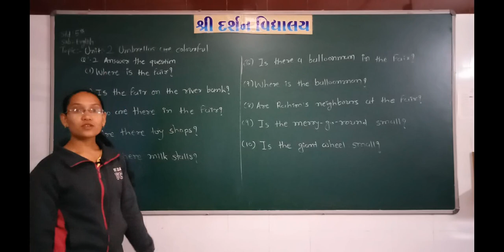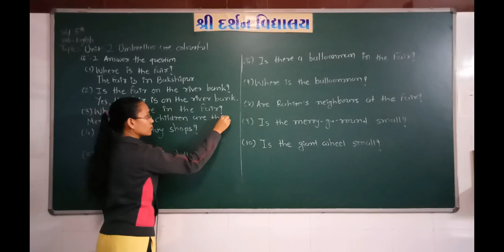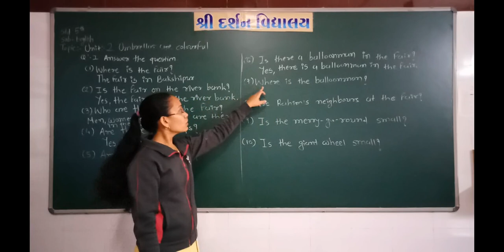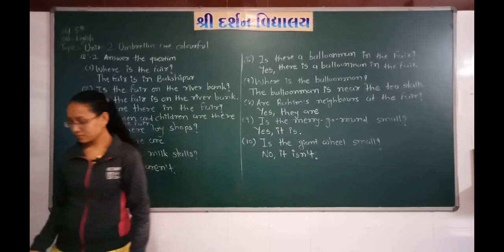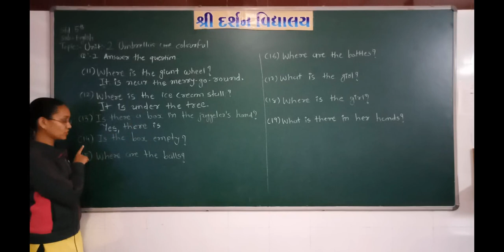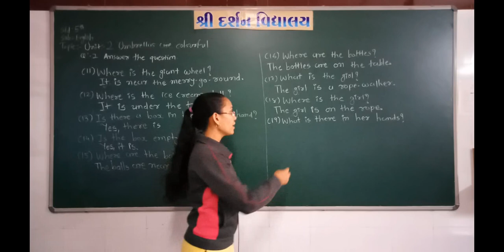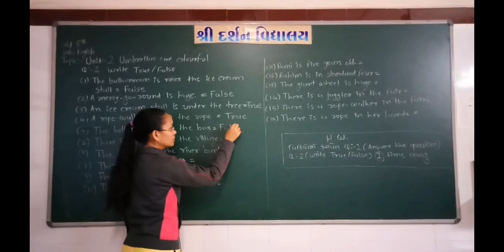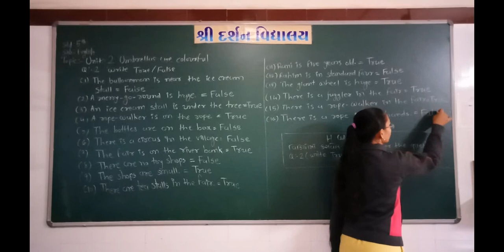ધોરણ-૫|વિષય-અંગ્રેજી|UNIT-2| UMBRELLAS ARE COLOURFUL|PART-2| darshanschool Ratanpar